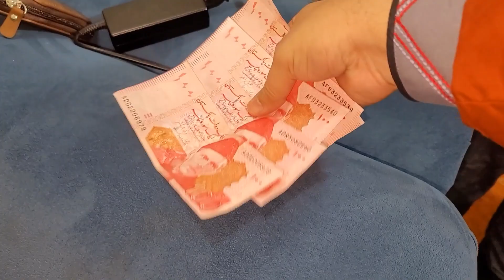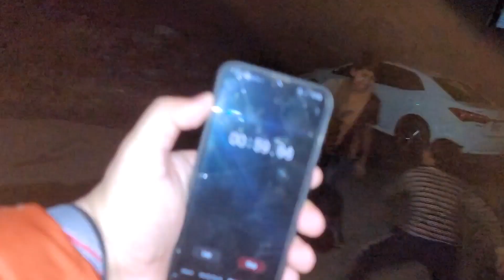Water Spray Gun & Tissue Challenge 🥳